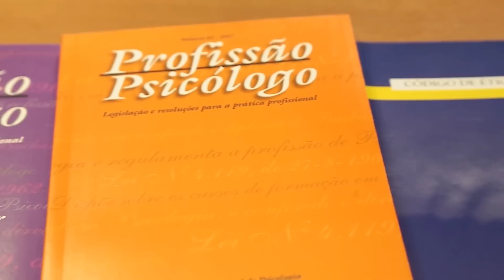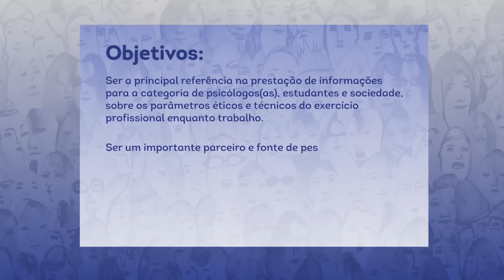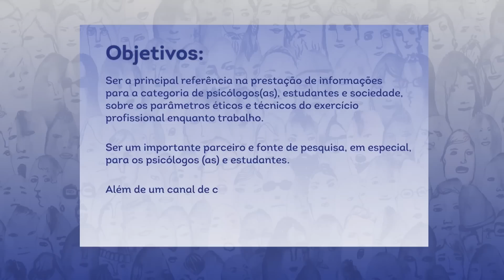Entre Nós - Estreia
Durante o IV Congresso Brasileiro de Psicologia, o Conselho Federal de Psicologia lançou seu mais novo programa de WebTV, o "Entre Nós".

Assista ao primeiro programa, que apresenta o Conselho à categoria.